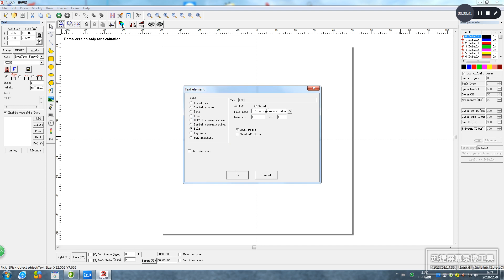import the txt file for marking